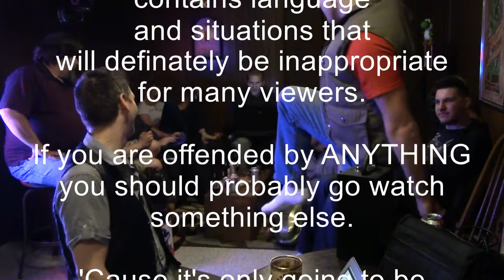Guys Games and Beer Ep. 106: How Not to Cover E3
Want intelligent, enlightened debate from insiders with first hand knowledge of all the big players in the gaming industry? Want to see the latest that E3 has to offer the top shelf gamer? Well go look at someone else's podcast because the Gutter Geeks are about to throw down about Sony, Nintendo, Microsoft and all the rest with absolutely no regard for feelings, political correctness or factual accuracy! All followed by how to get cheap games when you are a broke ass bum.

Come on folks, step right up and don't be shy: Join the gang for episode 106 of Guys Games and Beer!